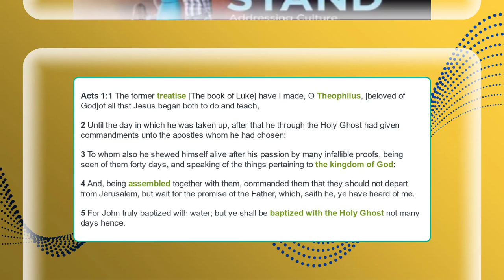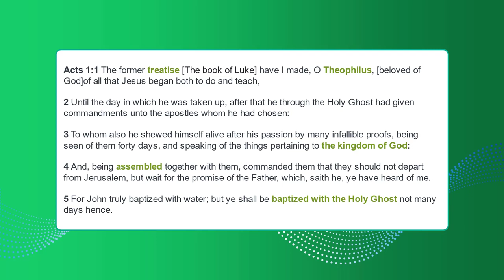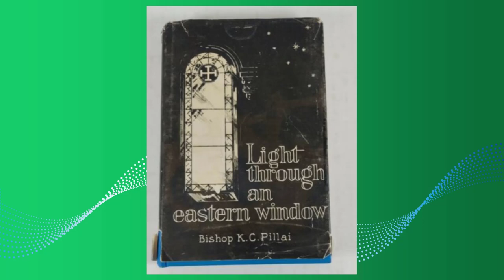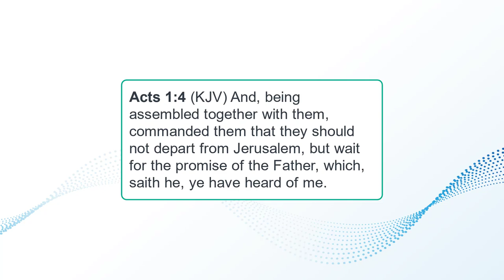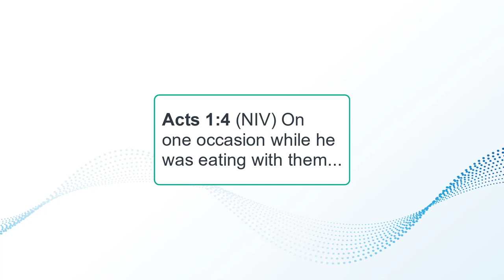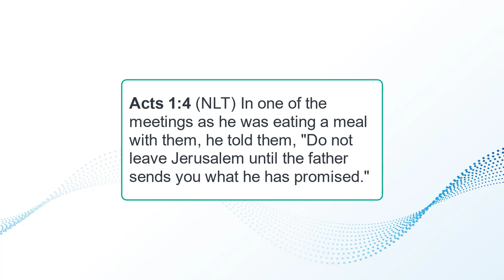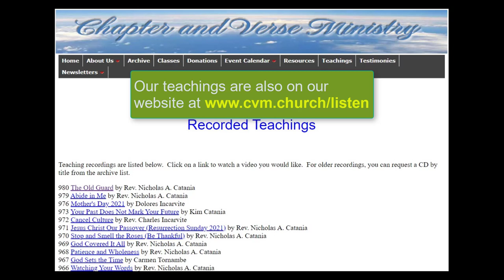1027 Pentecost 2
In this video, Reverend Catania focuses in on Acts 1:4.  We saw that to be "assembled together" means literally to eat together. And then we saw what Bishop Pallai taught us about the oriental covenant of salt and how salt was used in the meal. And it surely would been used in this meal here to bring it to a level that the apostles knew what was going on, and that they would listen and obey. We looked at different translations of Acts 1:4 and saw that most translated this phrase as "eating together". We saw that one lexicon came right out and said "to eat salt with" And you see the great truth that God has for us in understanding and the great truth that Jesus Christ was endeavoring to present to his apostles about how enormous this promise was. Whatever the promise of the father was, he didn't want them to miss it.  The video ends with Carmen and Tina singing "Faith of a Little Child".